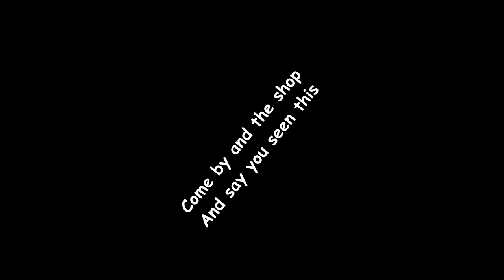Power Jack Repair at the Computer Clinic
Buy Sell Trade Electronics & Repair
Come by the shop and get a free Check up!